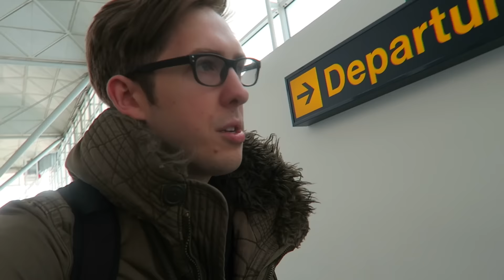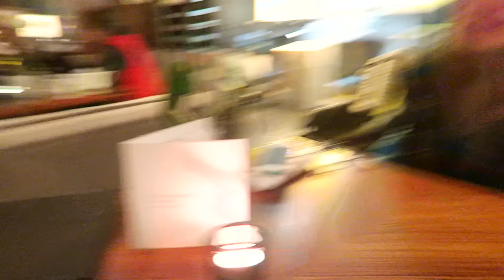Being a Tourist in Berlin! | Evan Edinger Travel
I flew to Berlin and explored Checkpoint Charlie, the Brandenburg Tor and more! Ich liebe Deutschland!

Music

'Combo Reseller' - A n g e l  W e a p o n